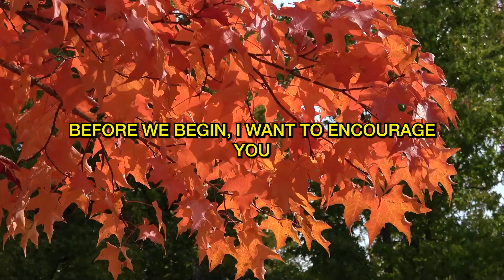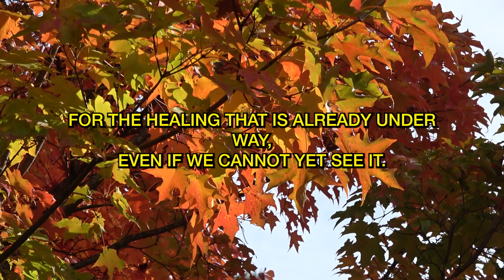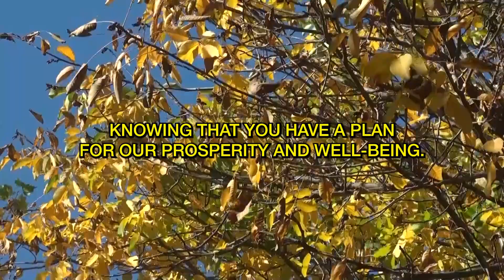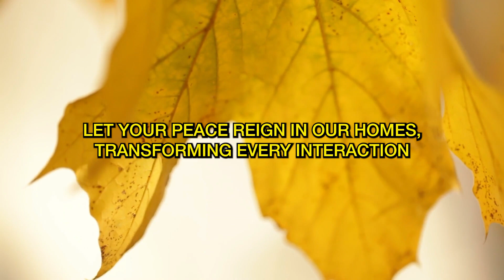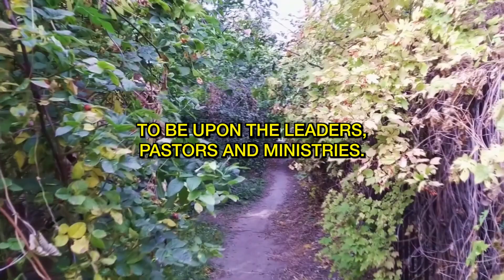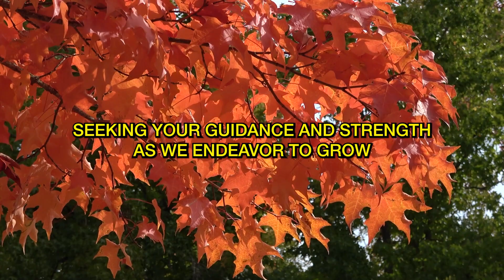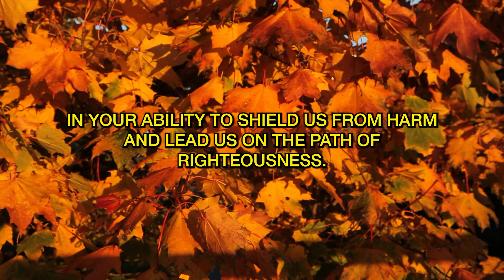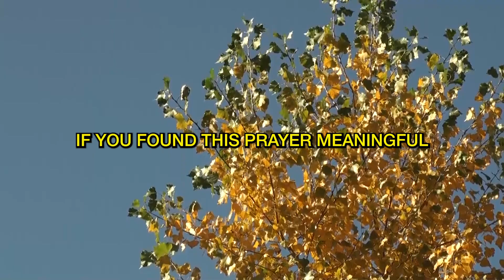September Pray - Claim Your Breakthroughs and Divine Blessings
Welcome to "Faithful Jesus Prayers"! As we step into the new month of September, join us for a powerful and uplifting prayer designed to embrace new beginnings and fresh starts. In this special video, we seek God’s guidance and blessings for a fruitful and transformative month.

As autumn begins to unfold, we focus on:

Spiritual Renewal: Inviting God’s refreshing presence to renew our hearts and minds.
Health and Wellness: Asking for divine protection and healing for ourselves and our loved ones.
Financial Breakthroughs: Praying for relief from financial worries and for abundant provision.
Family Harmony: Seeking God’s blessings for unity, love, and peace within our families.
Personal Success: Asking for success and clarity in our goals and endeavors.
Whether you're facing new challenges or opportunities this month, this prayer is a reminder of God’s unwavering support and love. Let’s come together in faith, trusting that God will guide and bless us in every area of our lives.

We’re here to support and pray with you. May God’s peace and blessings be with you throughout September!
“September Reset: A Prayer for New Beginnings and Fresh Starts”

Emphasize the idea of starting anew in the month of September and seeking God’s guidance for a fresh start.
“Harvesting Blessings: A Prayer for Abundance and Provision in the Fall Season”

Focus on asking for God’s blessings and provision as the seasons change, symbolizing a harvest of spiritual and material abundance.
“Autumn of Renewal: A Prayer for Spiritual Refreshment and Personal Growth”

Center on seeking renewal and spiritual refreshment as the year progresses into fall.
“September of Success: A Prayer for Achieving Goals and Overcoming Obstacles”

Pray for success and progress in personal and professional goals specifically for the month of September.
“Embracing Change: A Prayer for Adapting to New Seasons and Life Transitions”

Address the challenges and opportunities that come with seasonal changes and life transitions.
“Strength for September: A Prayer for Health, Family Harmony, and Financial Breakthroughs”

Focus on comprehensive support for health, family, and finances as the new month begins.
“Fall into Faith: A Prayer for Growing Closer to God During the Autumn Season”

Encourage deepening one’s relationship with God as autumn arrives.
“Guided by Grace: A Prayer for Divine Direction and Support in September”

Seek God’s guidance and support for decisions and challenges specific to the month.
“September’s Blessings: A Prayer for Gratitude and Increased Faith”

Focus on cultivating gratitude and enhancing faith as a way to enter the new month.
“Overcoming September Struggles: A Prayer for Peace and Strength in Difficult Times”

Address specific struggles or difficulties that viewers might be facing as they enter September.
Faithful Jesus Prayers,
Eternal Jesus Grace,
Morning Grace Prayers,
Blessed Jesus Moments,
Jesus Prayer Reflections,
Graceful Faith Prayers,
Daily Grace with Jesus,
Prayers of Jesus’ Love,
Divine Jesus Prayers,
Jesus Grace Devotionals,